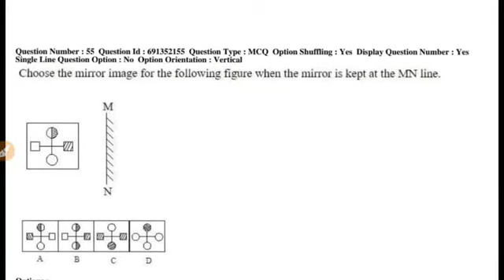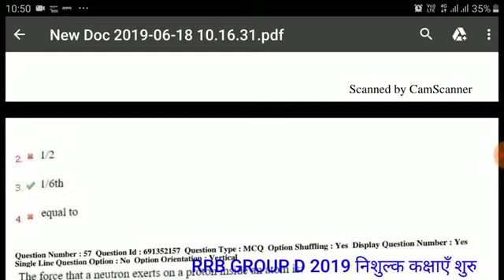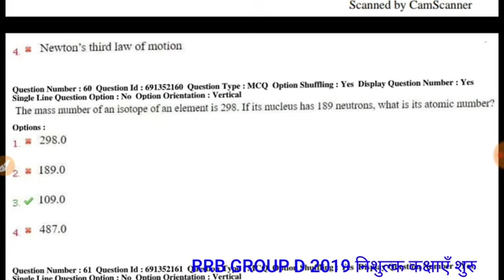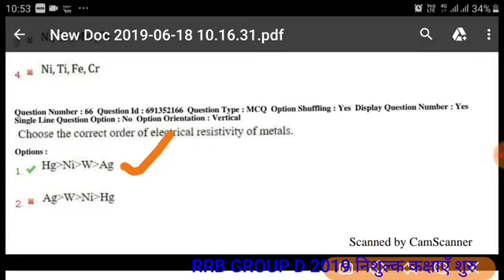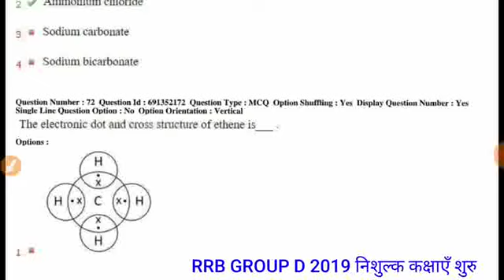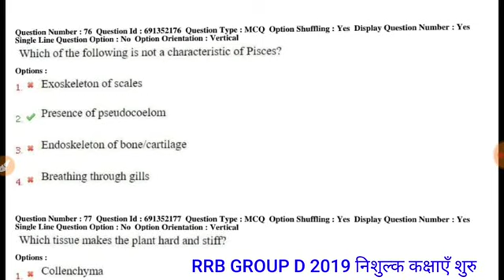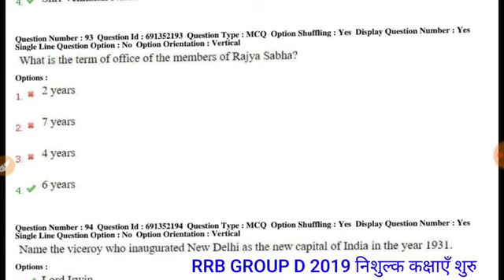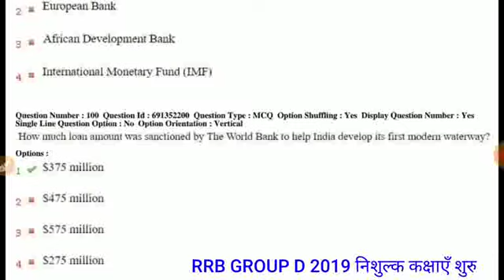RRB GROUP D Previous year paper | RRB GROUP D 2018 Questions Paper